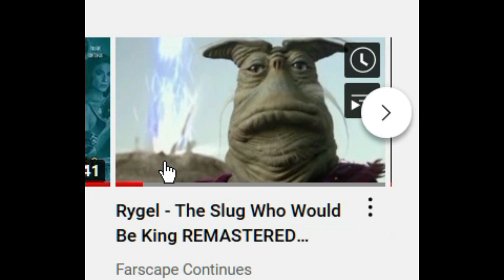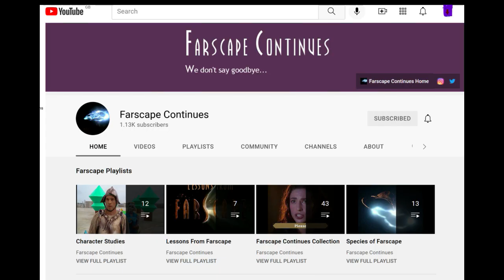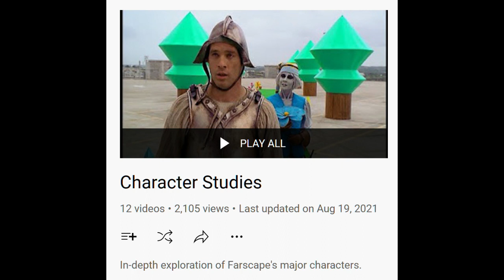Rygel's "World" View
A viewer's suggestion--a look into Dominar Rygel's philosophy of life. Support the Farscape Continues project
More support means I can make time to make more Farscape videos.